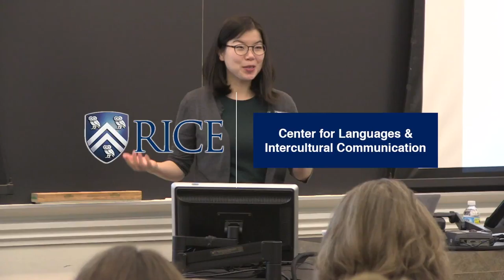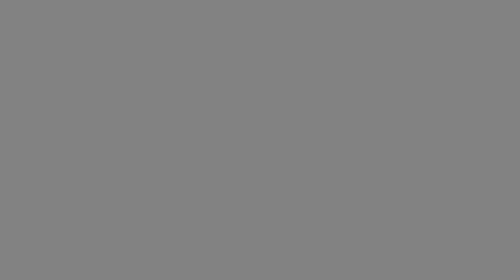Wenhao Diao: University of Arizona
Conference Abstract: Doing Anti-Racism through Mandarin: A Muslim Student in China.